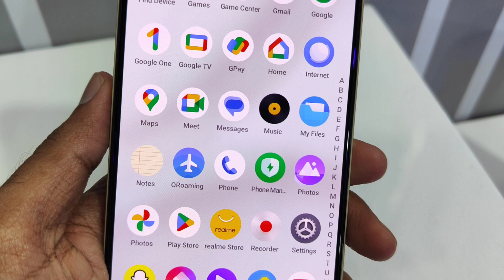Realme Narzo 70 Pro Vs Lava Blaze Curve 5G 🤔 किसको कहेंगे बेस्ट 🔥🔥 best For Buy 🔥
Realme Narzo 70 Pro Vs Lava Blaze Curve 5G 🤔 किसको कहेंगे बेस्ट 🔥🔥